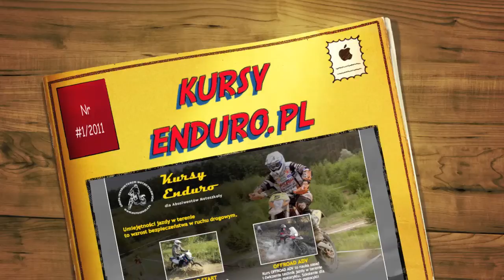Kurs Enduro Start - 5 marca 2011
Pierwszy kurs enduro w 2011.